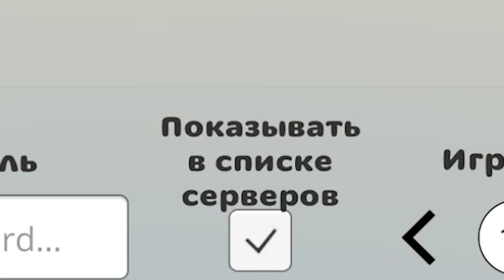😱ВЫШЛА ОБНОВА 3.7.0 В ЧИКЕН ГАН! СОХРАНЕНИЕ СКИНОВ, НОВЫЕ ПРЕДМЕТЫ И...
Привет, сегодня снова неожиданно для всех вышла новая обнова 3.7.0, и конечно же в ней было не мало пасхалок, а так же меня добавили в игру Chicken Gun! Видос получился очень смешным и интересным, поэтому досматривай до конца!

Дэн, Денчик, Денис, зови как хочешь. Если понравилось видео, то обязательно заходи на канал, там очень много интересного!